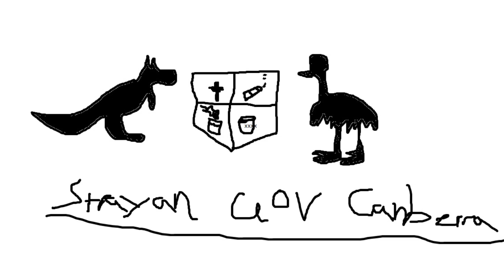Centrelink VR (Virtual Reality)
The Australian Department Of Humon Cervixes is here to introduce to you the greatest PSA on the newest product created by Centrelink, their own VR headset.